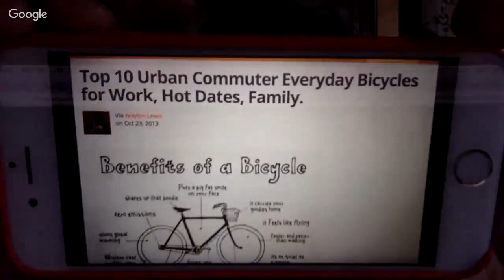If you want to bicycle every day, here are the 7 things you need.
How to daily bicycle-commute all year-long.

Top 10 Urban Commuter Everyday Bicycles for Work, Hot Dates, Family